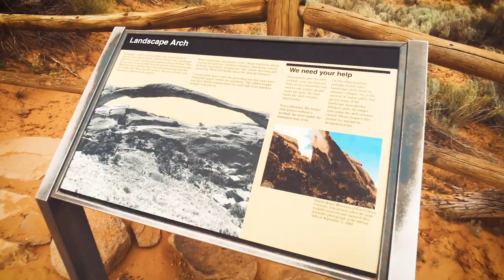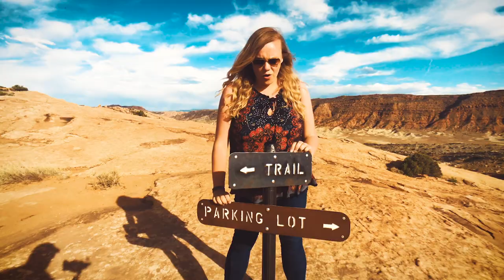ARCHES National Park - MOAB (Road Trip USA)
ENGLISH SUBTITLES AVAILABLE SOON

Moab et ses merveilles: EPISODE 1 ! Bienvenue au parc national de Arches dans l'Utah ! De Park Avenue à Delicate Arch, en passant par la Double Arch, la Landscape Arch et j'en passe ! Découvrez la nature grandiose de l'Ouest Américain !